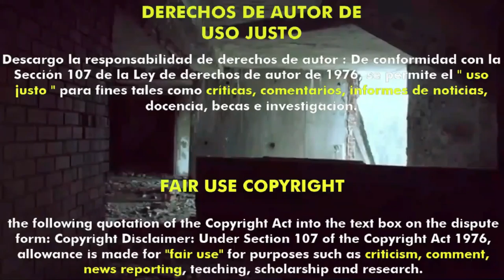Slash/Back (2022) (Trailer HD) - Nyla Innuksuk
Título original:    Slash/Back

Año:    2022

País:    Canadá

Dirección:    Nyla Innuksuk

Guion:    Ryan Cavan, Nyla Innuksuk

Fotografía:    Guy Godfree

Reparto:    Tasiana Shirley, Alexis Wolfe, Nalajoss Ellsworth, Chelsea Prusky, Melissa Hood, Kristian Bruun, Shaun Benson, Natar Ungalaaq. Voz: Amelie Albert-LeBlanc

Productora:    Mixtape VR, Red Marrow Media, Scythia Films, Stellar Citizens

Género:    Ciencia ficción, Aventuras

Sinopsis:    Cuando Maika y sus amigos descubren una invasión alienígena en su pequeña aldea del Ártico, depende de ellos el salvarse. Utilizando sus armas improvisadas y sus conocimientos de las películas de terror, los alienígenas se dan cuenta de que no hay que meterse con las chicas de Pang.

Critica de Hades:
Nota:  /10